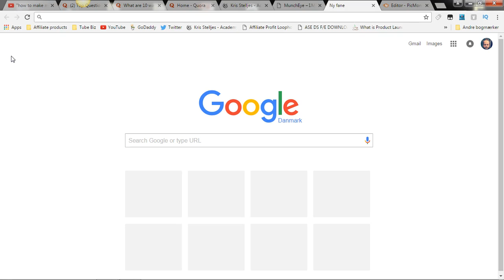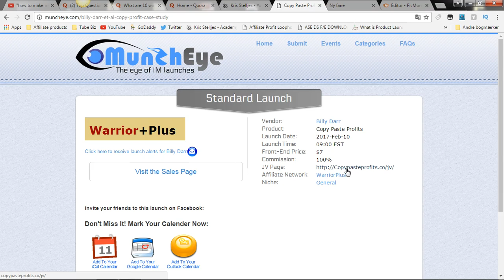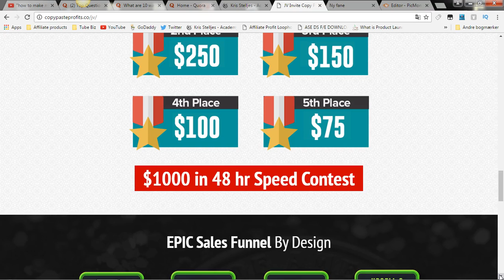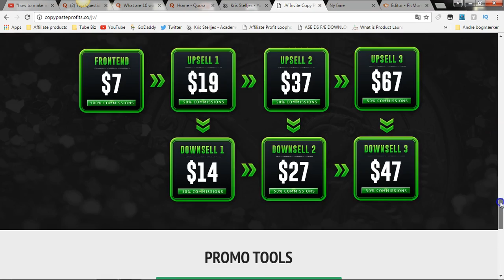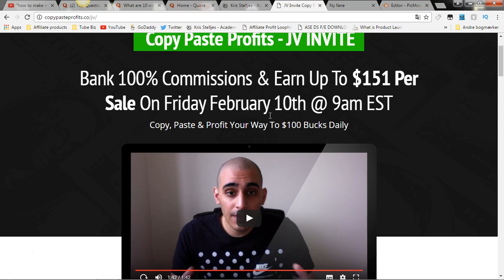How To Make Money Online Fast 2017 - How To Make 100 Dollars A day Online 2017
What Is Launch Jacking

Product Launch: The debut of a product into the market. The product launch signifies the point at which consumers first have access to a new product. Business Dictionary

Hijack: Steal (goods) by seizing them in transit. Oxford Dictionary

When a person or company is coming out with a new product, launch jacking in a nutshell is stealing traffic that would normally go to the product creators domain. There are a few ways to get the job done, but what’s happening is that people are writing reviews of the products before they come out.

Some people create a single website and write blog posts targeting these keywords, while other people buy up domains using the product name (or similar). For example, if I was putting out an PDF guide called Copy Paste Profits and my main domain was newfancytrafficmethod.com, people would buy

…and so on. There are thousands of possibilities.

These types of sites are often one or two pages long, and bought for the sole purpose of selling copies of whatever is being sold.

how to make money with binary options
how to make a lot of money fast online
how to make money fast online the real